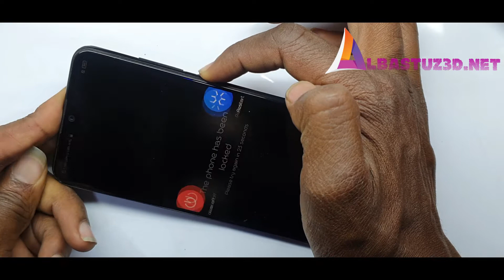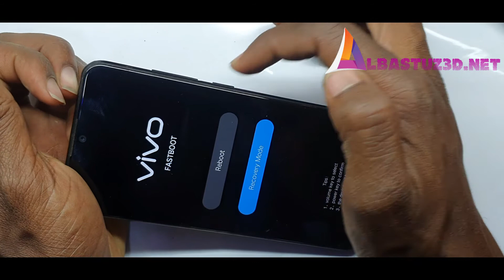How to hard reset Vivo Y91C New method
hard reset vivo y91c/y90/y91i remove screen lock pattern/pin/password/face lock without box,